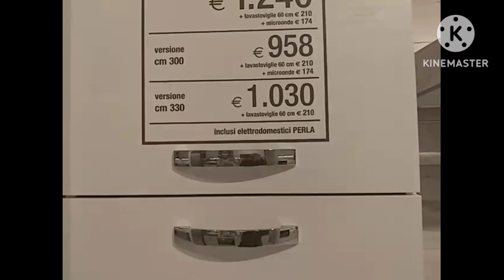أنواع واشكال والوان المطابخ الحديثة وتصميم الديكور للحمامات الايطالية لسنة 2024